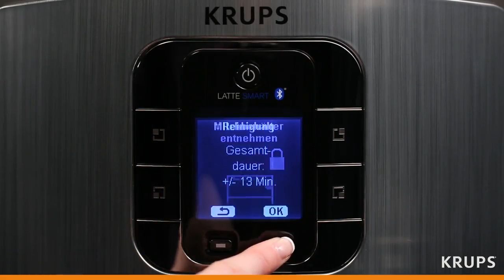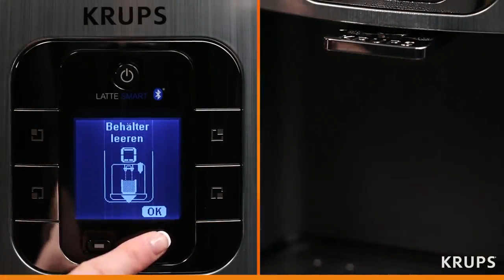Kaffeekreislauf des Latte Smart Kaffeevollautomats reinigen | Krups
Über die digitale Anzeige „Reinigung Kaffee“ wählen, Milchbehälter entnehmen, Auffangschalen leeren, Wassertank füllen und den weiteren Anweisungen zur Reinigung folgen. In nur wenigen Minuten ist der Kaffeevollautomat EA86 Latte Smart wieder voll einsatzbereit.

In diesem Kanal finden Sie interessante Informationen rund um unsere qualitativ hochwertigen Produkte, kurze Video-Tutorials mit Tipps zur Anwendung sowie leckere Rezepte für die ganze Familie.

➽ Seit 1846 steht KRUPS für innovative Haushaltsgeräte. Höchste Präzision, kühne Meisterleistungen und Kultprodukte wie das Handrührgerät 3Mix haben KRUPS zu einer der beliebtesten Marken für Küchenmaschinen und Haushaltselektrogeräte gemacht. Dabei steht für KRUPS vor allem die Erfüllung von Kundenwünschen im Vordergrund – und das merkt man den Küchengeräten an. Ob Kaffeevollautomat, internetfähiger Multikocher, Handmixer oder Standmixer: KRUPS überrascht mit vielfältigen Details und Innovationen – für perfekte Ergebnisse und tägliche Kocherlebnisse.